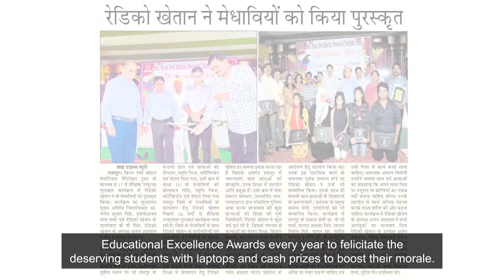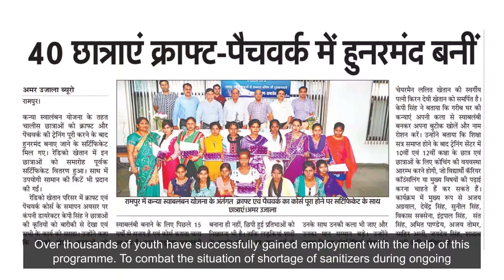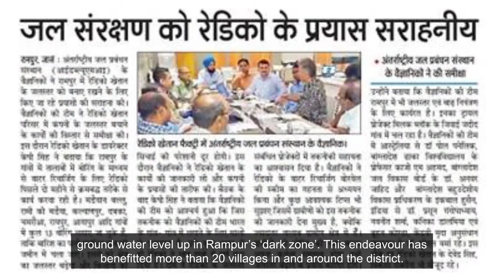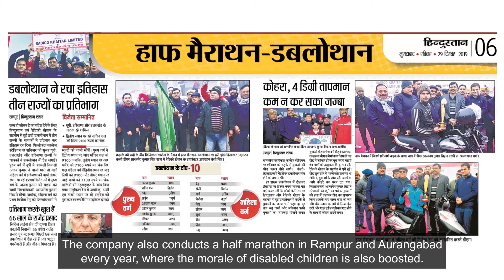Giving Back to our roots//Radico Khaitan Ltd.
As a responsible company of the corporate world, we are committed to the progress of the society and it’s future. At Radico Khaitan Ltd. we constantly endeavour to create opportunities for all those in need.